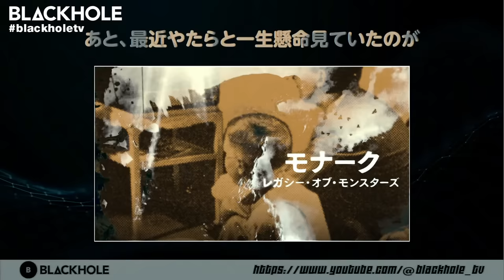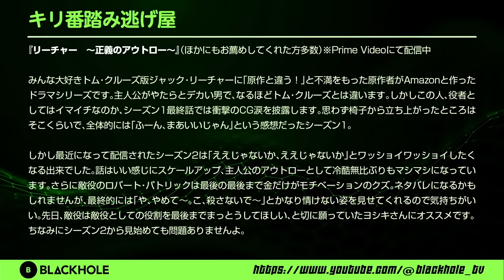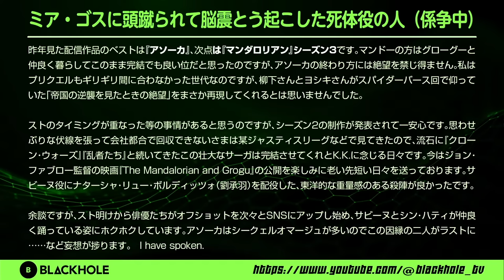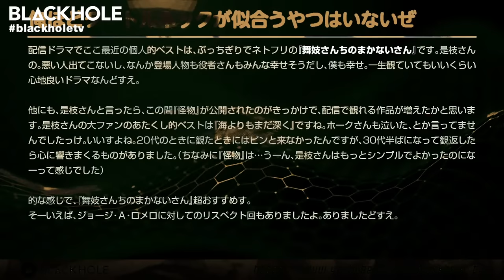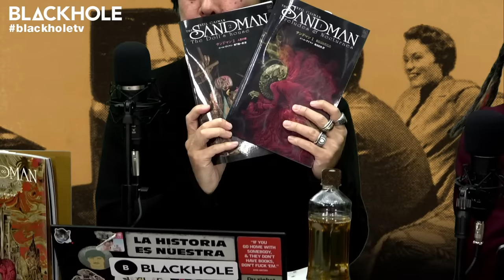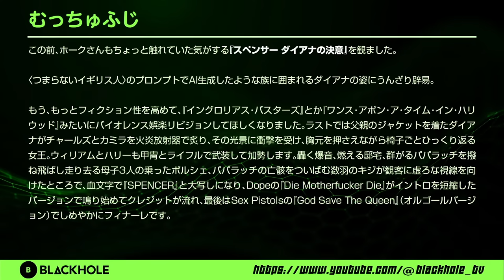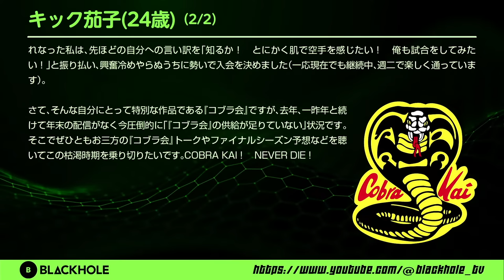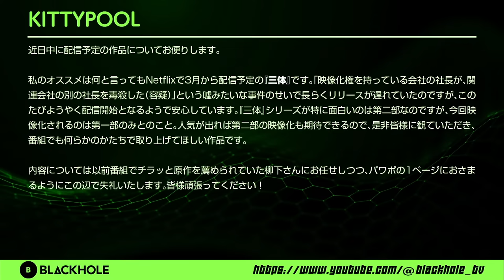配信生活・そこにはいつもSOMETHING NEW！ 特集（高橋ヨシキ＋てらさわホーク＋柳下毅一郎）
すっかり日常と化した動画配信！　そこにはいつもSOMETHING NEW！　というわけで今！　配信で観られるあんな作品こんな作品について、視聴者の皆さんからのお便りを中心にトークします！

最新情報を随時更新！　blackholetv を付けて感想ツイートしてください！

◆高橋ヨシキ
・メルマガ【高橋ヨシキのクレイジー・カルチャー・ガイド】

‹高橋ヨシキさんプロフィール›
ライター、アートディレクター、デザイナー、チャーチ・オブ・サタン公認サタニスト。
著書に映画評集『暗黒映画入門／悪魔が憐れむ歌』（ちくま文庫）、『高橋ヨシキのシネマストリップ』シリーズ（スモール出版）など。
企画・脚本・監督を務めた映画「激怒」絶賛配信中（U-NEXTほか）

◆てらさわホーク
‹てらさわホークさんプロフィール›
ライター。
著書に『シュワルツェネッガー主義』（洋泉社）、『マーベル映画究極批評 アベンジャーズはいかにして世界を征服したのか？』（イースト・プレス）など。

◆柳下毅一郎
・WEBマガジン【柳下毅一郎の皆殺し映画通信】
‹柳下毅一郎さんプロフィール›
映画評論家、翻訳家。
著書『興行師たちの映画史 エクスプロイテーション・フィルム全史』(青土社)など。
ガース柳下の筆名で『ファビュラス・バーカー・ボーイズの映画欠席裁判』(洋泉社/文春文庫)を町山智浩と共著。
訳書にアラン・ムーア／ジェイセン・バロウズ〈ネオノミコン〉シリーズ、ジョン・ウォータ
ーズ『ジョン・ウォーターズの地獄のアメリカ横断ヒッチハイク』 （国書刊行会）など。